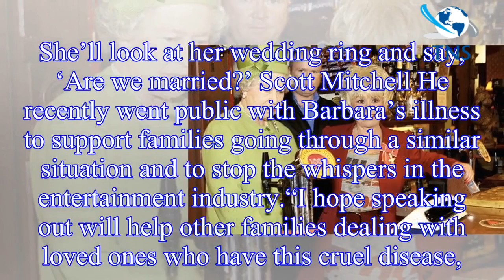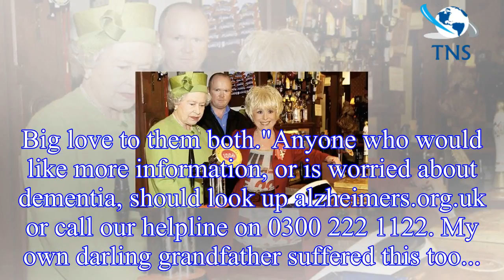Barbara Windsor Alzheimer’s: Husband reveals Carry On star can't remember they're married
Dame Barbara Windsor’s husband Scott Mitchell has admitted the TV star forgets they are married after being diagnosed with Alzheimer’s disease four years ago.
Scott, who has been with EastEnders icon